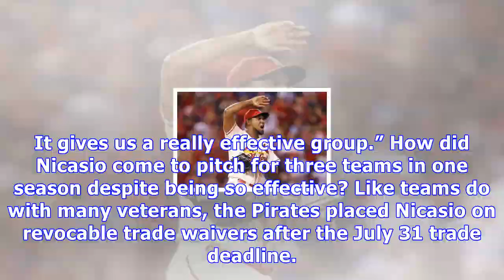Mariners announce the signing of free agent reliever juan nicasio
The Mariners bolstered their bullpen with the signing of Nicasio, first reported at last week's MLB Winter Meetings and finalized Wednesday after passing his physical. The Mariners have ly strengthened their bullpen for the 2018 season. After the news of a deal being reached was reported last week during the Major League Baseball Winter Meetings, general manager Jerry Dipoto announced the signing of free agent reliever Juan Nicasio to a two-year contract. While the Mariners don’t make salary inf...